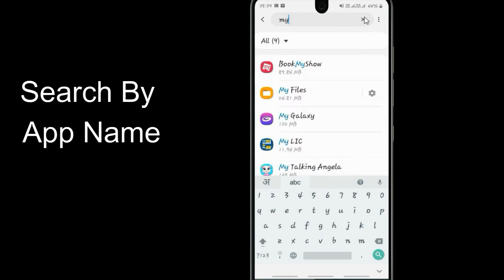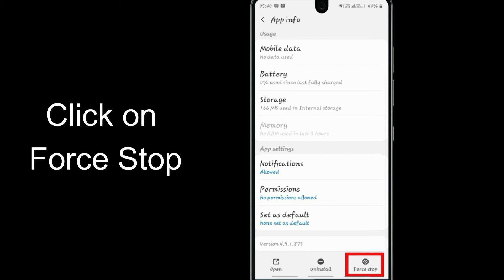How to Fix My Talking Angela Not Working Problem Android&Ios- Not Open Problem Solved | AllTechapple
With the help of this video you can easily fix My Talking Angela not working on your mobile phone. Please follow the same procedure which is very helpful for resolving this problem to run the app again.